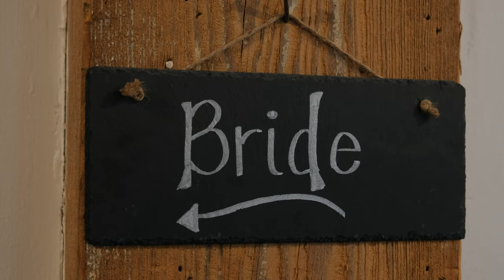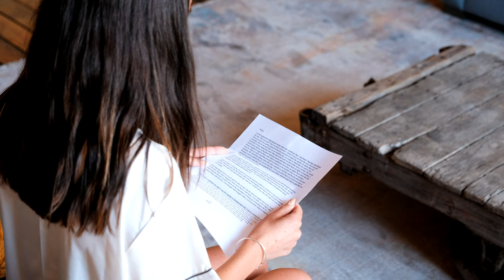Kansas City Wedding Highlight // Madeline + Stuart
We film weddings nationwide in the U.S. and beyond!

Shot in Kansas City Area
Professional Wedding Videography and Photography by Swander Photography & Video (Kansas City)